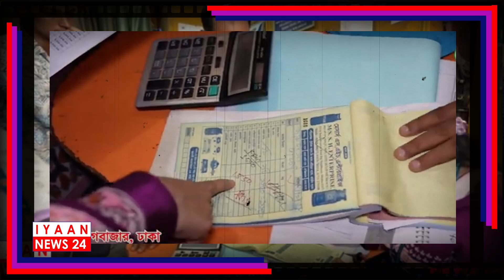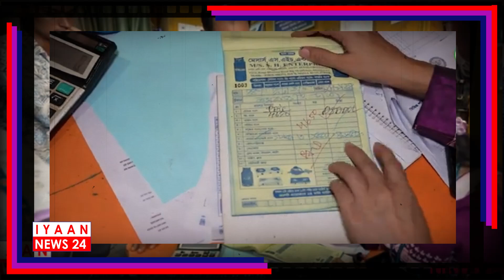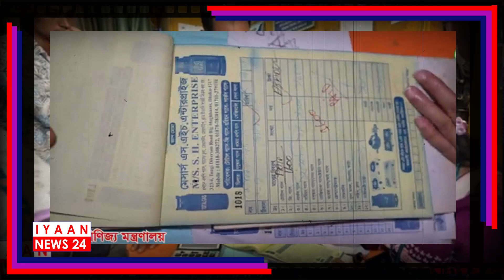বেড়েছে এলপিজি গ্যাসের দাম | ব্যবসায়ীদের কঠিন হুঙ্কার দিলেন ভোক্তা অধিদপ্তর | Iyaan News 24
বেড়েছে এলপিজি গ্যাসের দাম | ব্যবসায়ীদের কঠিন  হুঙ্কার দিলেন ভোক্তা অধিদপ্তর | Vokta Odhikar | Iyaan News 24

IYAAN NEWS 24 চ্যানেলে আপনাদের স্বাগতম। এখান থেকে প্রচারিত সকল নিউজ বিভিন্ন অনলাইন নিউজ পোর্টাল , গুগল , উইকিপিডিয়া ও অন্যান্য অনলাইন সোর্স এবং আমাদের প্রতিনিধি দ্বরা ধারণকৃত ফুটেজ নেয়া। সকলকে আমন্ত্রণ জানাচ্ছি আমাদের চ্যানেলটি ভিজিট করার জন্য।